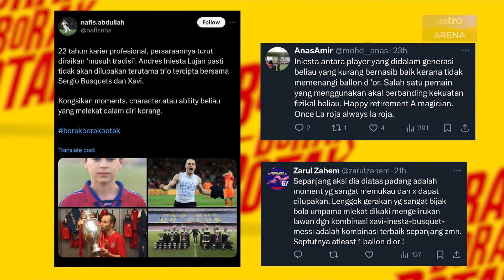Tiada ‘trio’ seperti Busquets, Xavi & Iniesta. Gracias Andres Iniesta! | Borak Borak Botak | Arena 2